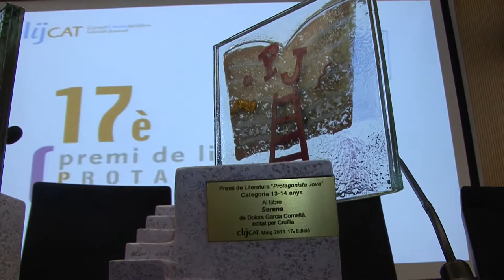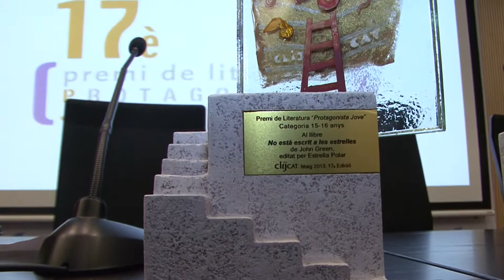17è Premi Protagonista Jove 2012/2013